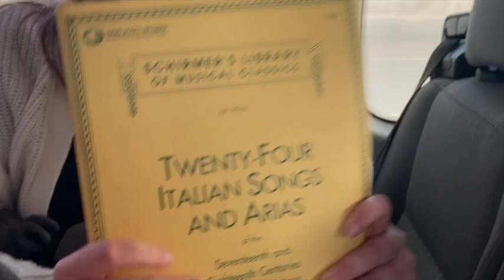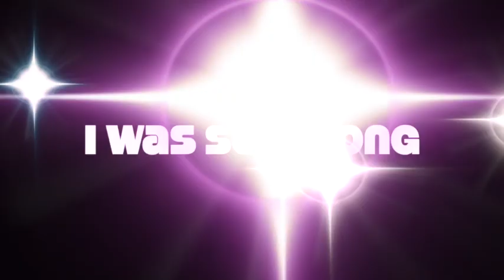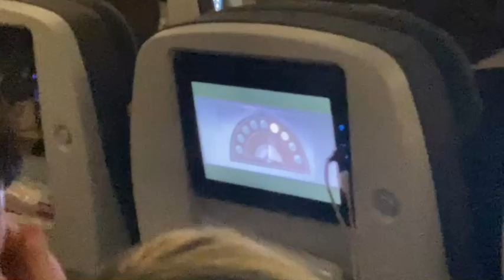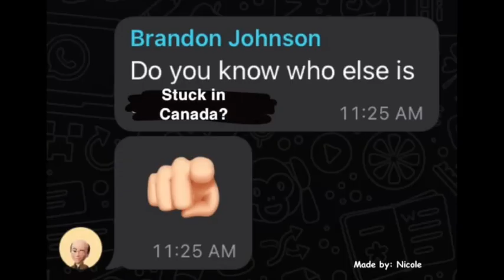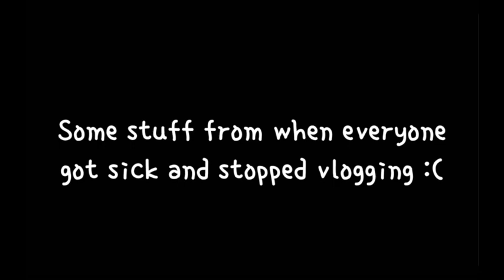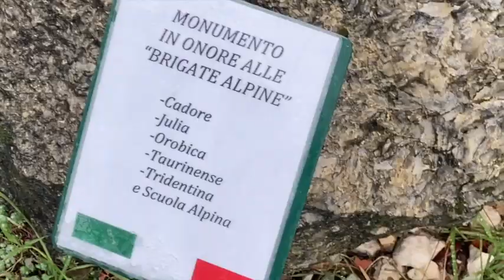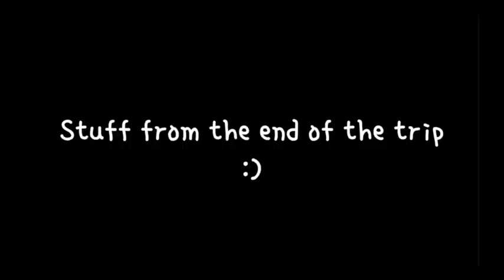Tour to Italy Vlog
Most videos from this vlog were taken by Mavis Clawson and I. Photos are credit of Alyssa Malbon and David Garvey.